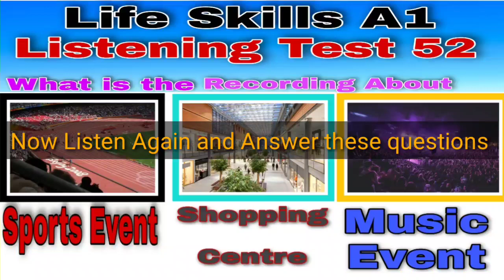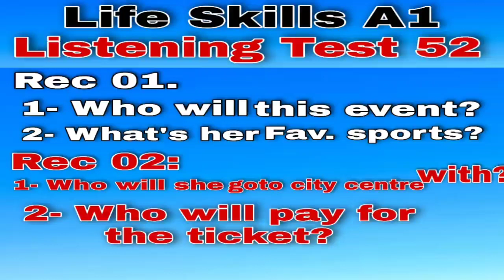IELTS Life Skills A1 Listening | Test 52 | 2021 | By TFLS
This is a series in which I upload updated IELTS Life Skills A1 Listening Tests for the IELTS Life Skills A1 and B1 Students, which can help them prepare better for their exams. This is test 52. Practice!

If you want to get knowledge about whole Life Skills A1 Test See My Playlists Below!